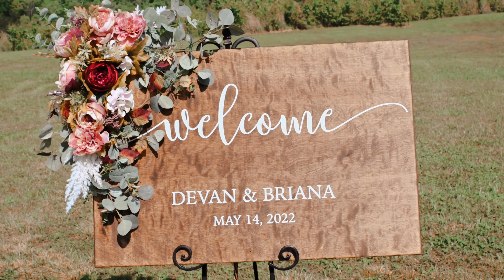The Brewer Wedding Highlight Film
Song: Cathedrals (Instrumental) by John Lucas